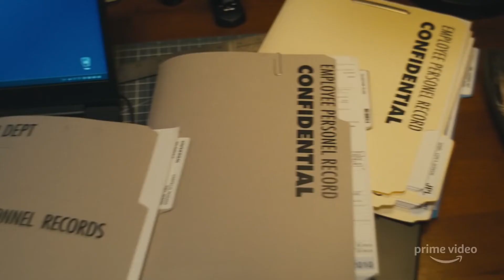HOMECOMING Season 2 Trailer (2020) Prime Video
The critically-acclaimed series Homecoming returns for its second season with new twists and an exciting new star, Janelle Monáe. Her character wakes in a rowboat adrift a lake, with no memory of how she got there — or even who she is. Her ensuing search for identity will lead her into the heart of the Geist Group, the unconventional wellness company behind the Homecoming Initiative.